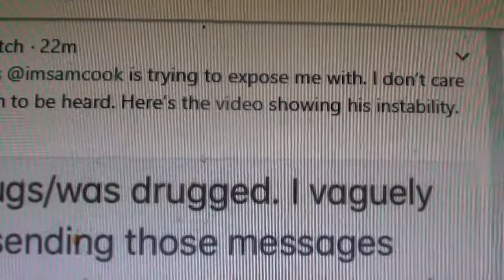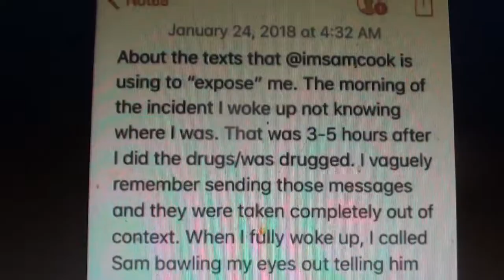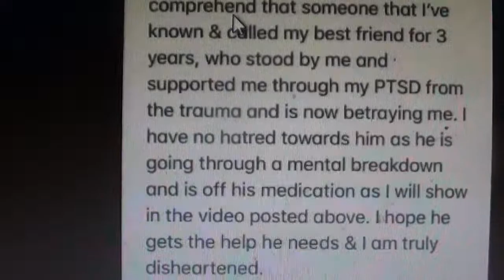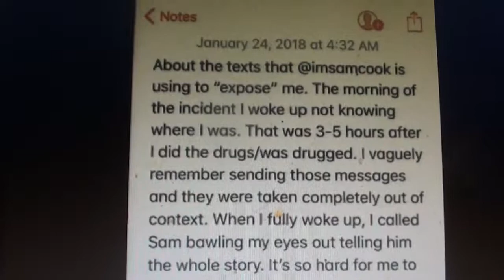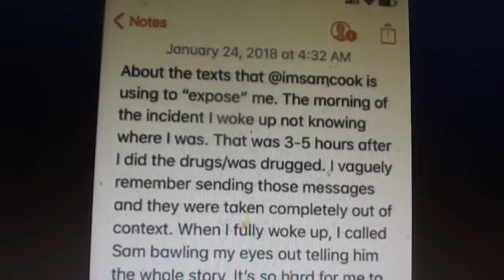MissGucciWitch Obviously Lying About Enzo Amore Rape Allegations